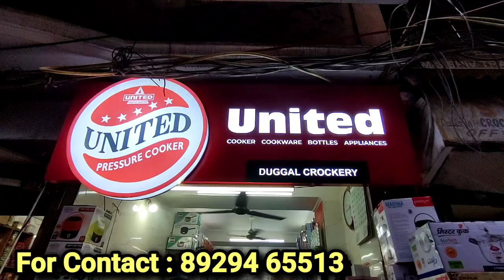Housekeeping item wholesale market !! 1 रुपए से शुरू wholesale market wholesale Plastic Items 😱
Hii friends,

Duggal Crockery

Address: 10136-C, Library road, Azad Market, Delhi - 110006